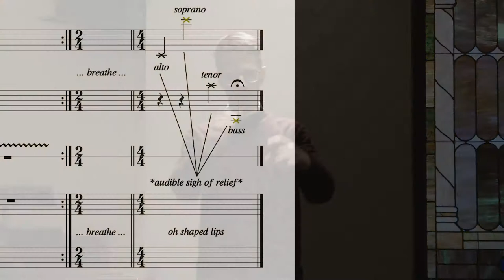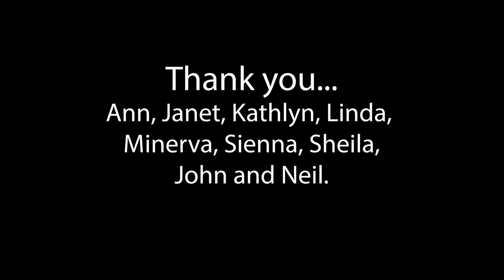Gratitude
Thank you Bethel Choir